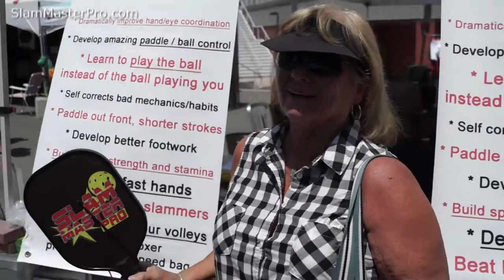Slam Master Pro Pickleball Practice/Training/Drill Paddle Endorsement Testimony SlamMasterPro.com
Elaine Stall's experience with the Slam Master Pro Practice/Training/Drill paddle. Unsolicited testimony. Thank you Elaine.
The BENEFITS of the Slam Master™ Pickleball Practice / Training / Drill Paddle.
Dramatically improve hand/eye coordination.
Develop amazing paddle/ball control.
Learn to play the ball instead of the ball playing you.
Self corrects bad mechanics/habits.
Paddle out front, shorter strokes instead of big tennis back swing.
Build speed, strength and stamina.
Develop better footwork.
Develop fast hands. Beat bangers/slammers.
BETTER than WALL Drills!
Pros - Practice your volleys like a pro boxer practices with a speed bag.
You can practice / drill dinking, forehand, backhand, volley, lobs, drive shots all by YOURSELF.
You can practice your serves without having to retrieve balls.
It's a great warm-up, shortening the time needed to get ready for your games.
It's especially great on those days when there is no one around to help sharpen your skills.
Slam Master™ is the perfect solution!
IPTPA, PPA, APP, IFP, USAPA Coaches & Teachers - Use the Slam Master to improve your students strokes & mechanics.
The ideal trainer!
Practice Your Pickleball Anywhere!
Play on your sidewalk, driveway, empty road and public park.
Practice with or without a net.
Even if you're stuck at home, this is the perfect Pickleball solution!
Our Slam Master™ Pickleball Practice Paddle has everything you'll ever need!
Designed to allow you to practice Pickleball anywhere, anytime and can be used by players of all abilities.
Learn how to get that perfect hit, or even just mess around in the driveway with your family.
The best part, you can even practice without a Pickleball partner!
You don't need a Pickleball court to improve your game.
Everyone is able to exercise and have fun using the Slam Master™ Pickleball Practice/Trainer Paddle.
* Keep away from pets and children
* WEAR EYE PROTECTION when using Slam Master™ Pickleball Paddles - Slam Master Safety Eye Gear available
Guaranteed - LIFETIME replacement
Can handle thousands of hits
​Never lose a ball! - Kinetic cord returns the ball every time
Works with Indoor or Outdoor balls. Interchangeable (Includes Slam Master outdoor ball)
​No longer rely on hitting a ball against the wall (Beats wall drills any day)
Designed to take powerful shots, made from durable materials
The Slam Master™ Pickleball Practice/Trainer gives you the freedom to practice anytime, anywhere, and all by yourself
Master the Slam Master™ Practice Paddle - enter our online challenges - win $$$
Patent Pending #61074993
Epic Rock Sport Action Trailer
Music Standard License
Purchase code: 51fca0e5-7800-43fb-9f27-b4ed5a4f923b